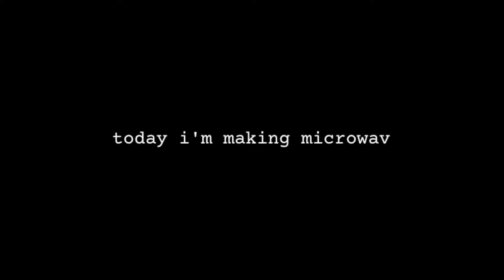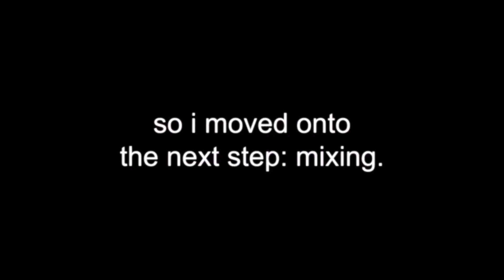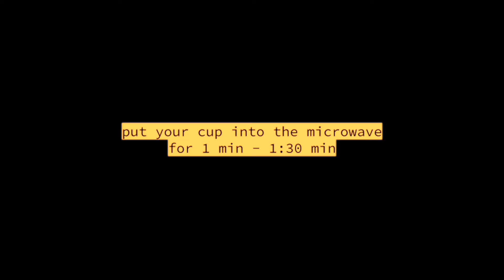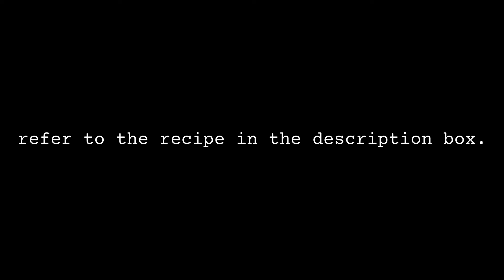✨ microwavable ✨ mug cake | Kai's Kitchen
Hi, it's Kai!  In this video, I'm going to make a microwavable mug cake. This is an effortless recipe, you just need to mix a few ingredients and pop it in the microwave for 1 - 2 mins.

Recipe -
Ingredients:
4 tbsp flour
3 tbsp sugar
1 tbsp cocoa powder
1/2 tsp baking soda
3 tsp milk + an extra bit of milk
1 tbsp vegetable oil
1 tsp vanilla extract
chocolate chunks (optional)

Method:
1. In a microwave-safe cup, combine flour, sugar, cocoa powder, baking soda,  vegetable oil, and milk.
2. Mix until you get a thick consistency.
3. Add an extra bit of milk until you end up with a liquid consistency, set aside.
4. Cut half of the chosen amount of chocolate chunks into cubes and mix them into the cup.
5. Add a few cubes on top and place your cup into the microwave for 1 minute.
6. Poke a toothpick into the center and sides of the cup, make sure it comes out clean. if it has a bit of chocolate on it, that’s just because of the melted chocolate cubes.
7. Let cool for a few minutes.
8. Enjoy!

~kai